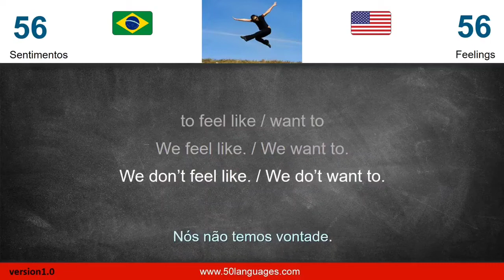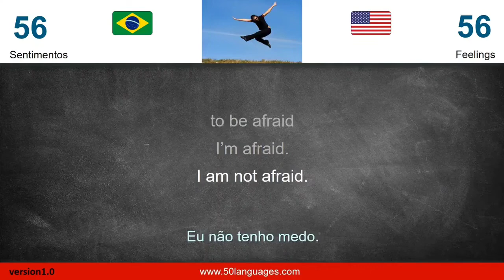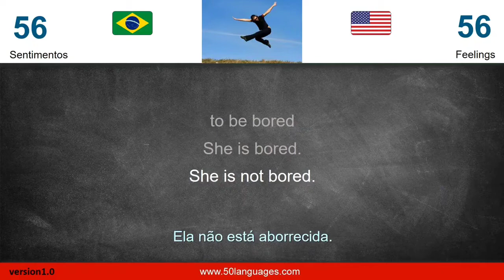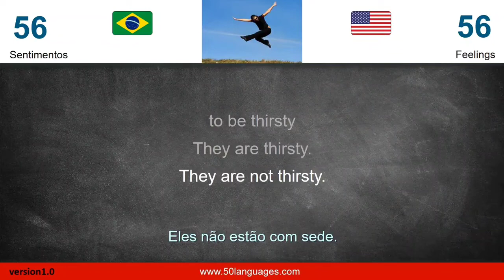Curso de Inglês | Aula 56: Sentimentos